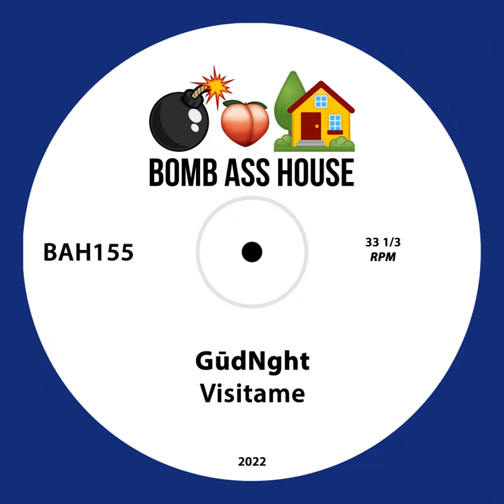Visitame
Visitame · GūdNght

Producer: Johnathon Jagerhofer
Composer: Johnathon Jagerhofer
Music  Publisher: High Fidelity Muzik